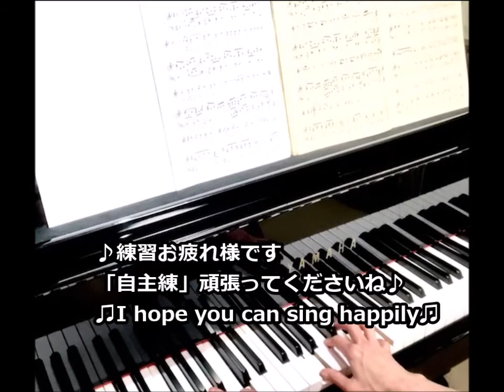Se bel rio （もし美しい小川が）伴奏《イタリア歌曲集2》accompaniment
Accompaniment that is easy to sing with conducting and breathing♪

コロナ禍の中では、伴奏者と一緒に練習する事すら大変な事だと思います。どうぞ状況に負けずに練習頑張ってください。
「こころとハーモニーの講座～フェルマータ～」では声楽を勉強されている皆様を心から応援しています。

It will be difficult to practice with the accompaniment in the Corona.
Please do your best to practice without losing to Corona.
I support everyone who is studying vocal music.

＊今後も曲を追加していきます。
I will continue to add many songs.

「歌に合わせて手話を覚えてみたい方」、「音楽の特性を活かした心理学を学びたい方」は以下ホームページをご覧ください。

「こころとハーモニーの講座～フェルマータ～」

☆『フェルマータ』は音楽で実現できる「あらゆる可能性」を見つけていく楽しい講座です。